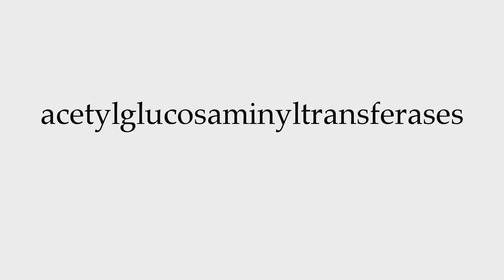How to Pronounce acetylglucosaminyltransferases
This video shows you how to pronounce acetylglucosaminyltransferases